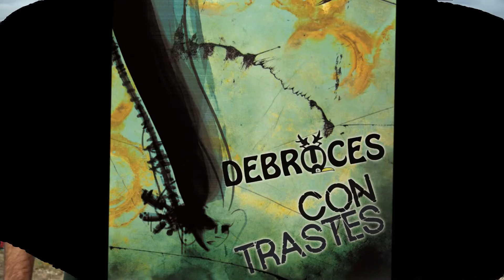Debruces & Oferta Especial - Nada Que Celebrar